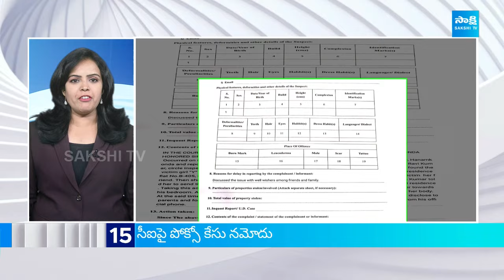Sakshi News Express | TOP 30 Headlines | Latest Telugu News @6:00AM | 23-10-2024